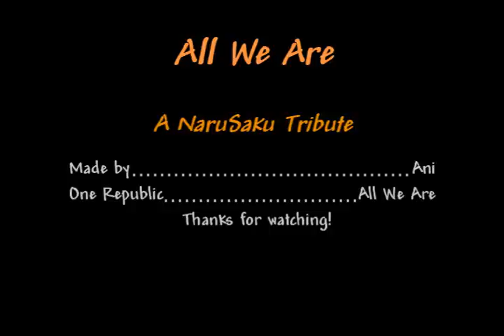NaruSaku - All We Are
My 5th amv. I love you guys~ Sorry for not getting a new amv out until forever. Playing with a new program and was having problems uploading. I hope you enjoy it. ^^

Naruto and this song does not belong to me. :)